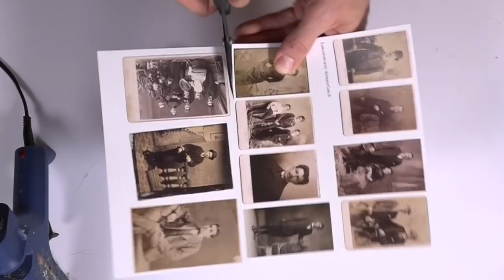DIY LaBlanche Stempel :Stanzen Büsten